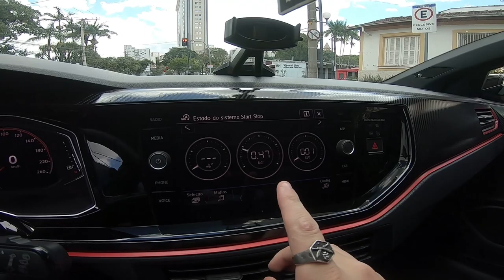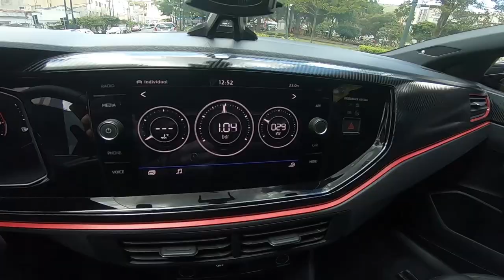Intake no Meu Polo GTS | Canal 4 Canecos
Nesse vídeo você vai ver como ficou o Intake do meu Polo GTS apelidado de Thor, o Intake possui defletor de calor e também conta com filtro Inflow.

Outras informações:
Gravação | Rafael Togni
Edição: Adobe Premiere | Rafael Togni